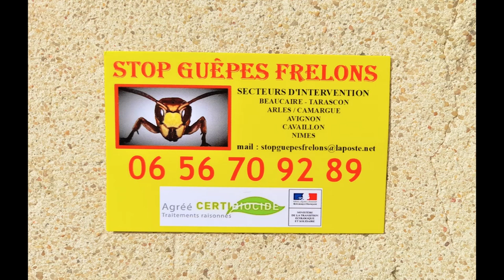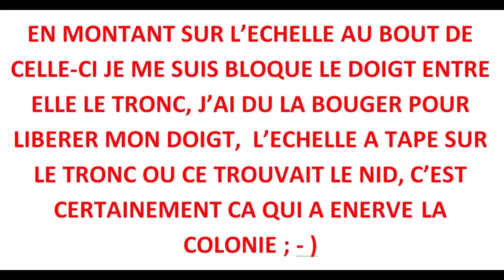GROSSE ATTRAQUE DE FRELONS DANS UN TILLEUL - 13280 RAPHELE LES ARLES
STOP GUEPES FRELONS PROVENCE -  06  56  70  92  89

SECTEURS D’INTERVENTION :
BEAUCAIRE – TARASCON – ALPILLES - ARLES/CAMARGUE – AVIGNON – CAVAILLON - NIMES